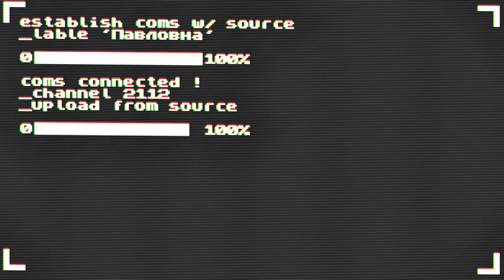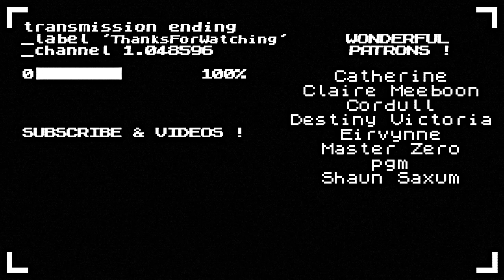The Meaning of Death | Sonny Boy Anime Discussion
Sonny Boy is a great, surreal 2021 anime that's slowly fighting it's way into my top 10, maybe even top 5. The anime follows a class of students, most notable Nagara, Mizuho, Nozomi, Rajdhani, and Asakaze, who "go adrift;" they find themselves in a maniacal new dimension with special powers. As they uncover the truth of their situation they attempt to return home, with mixed results. By the end of Sonny Boy, whether they even want to is up for question. And, a large part of this is that there is no death in this new world; life is eternal here. They have endless possibility at their fingertips, so naturally they must uncover meanings here they could never find on earth, right? What happens is much different, and the anime paints a stellar picture that death, not an eternity, is what gives life meaning. Most of this is done through the relationship between Nagara and Nozomi, and what they witness together, complemented by Rajdhani's eternity and Mizuho's brash, but honest nature, and capped off by Asakaze's weakness. With an ending that rivals Cowboy Bebop's existential feeling, Madoka Magica's wealth of character influence, and Serial Experiments Lain's surrealism but simplified, it's a great 12 episode series that is likely deserving of a top 10 spot. But, let's try to crack the code, does death give life meaning?

Sonny Boy is released and available to watch online on Funimation, Hulu, Amazon Prime, and Netflix. It also won the 2021 Reddit Anime Awards.